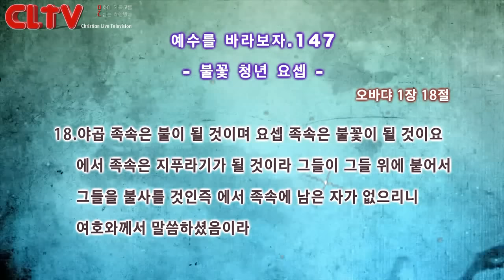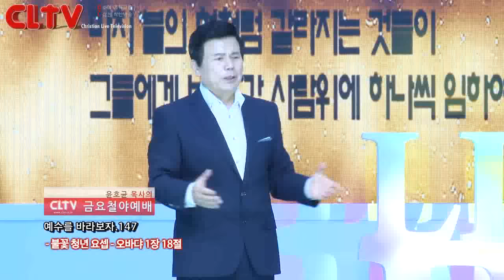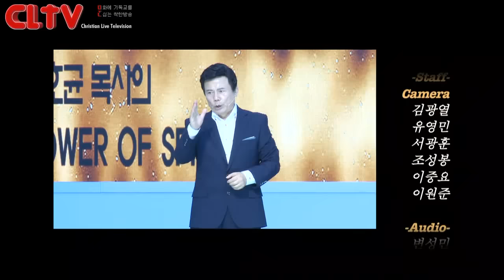CLTV파워금요예배_예수를 바라보자(147회)_'불꽃 청년 요셉' 화광교회(윤호균 목사)